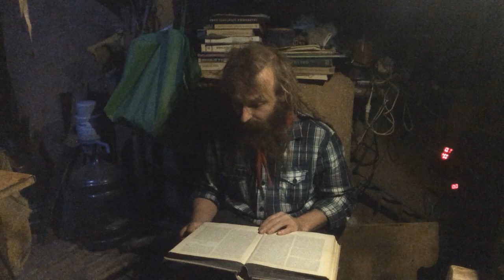Гробовщик (аудиокнига)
Реквизиты для веселых пожертвований:
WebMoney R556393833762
BitCoin 1AHM4gaHXCwFCW5qkwDzMK7imBVkfBkbJQ

RUSSIAN HOBBIT, 106-KM, YAROSLAVSKOE SHOSSE, ALEKSANDROVSKIY R-N, OBL. VLADIMIRSKAYA, 601623, RUSSIAN FEDERATION